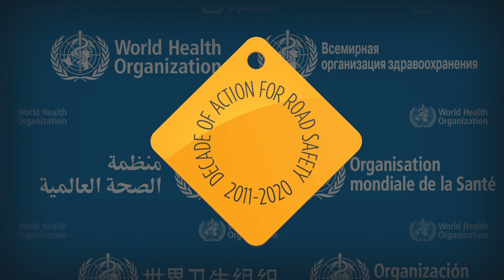Día mundial en recuerdo de la víctimas de accidentes de tráfico, 17 noviembre 2019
Dr Etienne Krug, Presidente del Grupo de Colaboracion de las Naciones Unidas para la seguridad vial: Mensaje para el Día mundial en recuerdo de la víctimas de accidentes de tráfico, 17 noviembre 2019
“La mejor forma de conmemorar a aquellos que han sufrido en las carreteras del mundo  es que los gobiernos cumplan con sus promesas.”